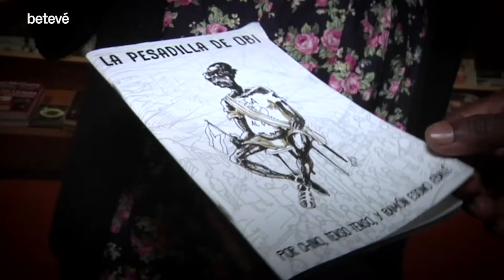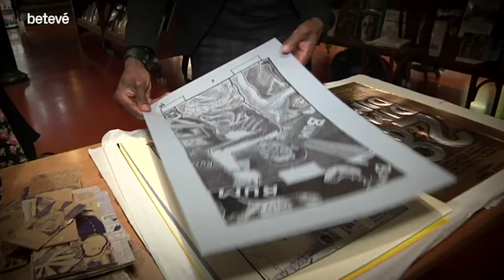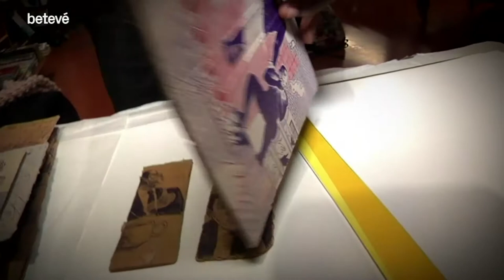Entrevista a Ramón Esono, pres polític del règim d'Obiang | betevé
El dibuixant de Guinea Equatorial, que va ser pres polític del règim d'Obiang, ha il·lustrat a Barcelona el motí que va viure en una de les pitjors presons del món, Black Beach.
El dibujante de Guinea Ecuatorial, que fue preso político del régimen de Obiang, ha ilustrado en Barcelona el motín que vivió en una de las peores prisiones del mundo, Black Beach.